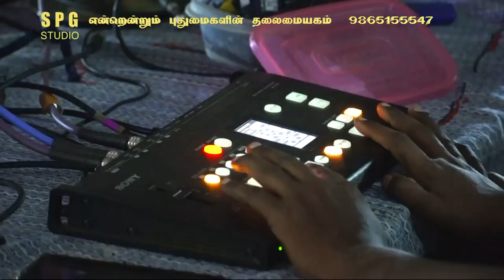முதல்சேரி தூய மிக்கேல் அதிதூதர் ஆலய தேர்ப்பவனியும் வாணவேடிக்கையும் .. Part-2